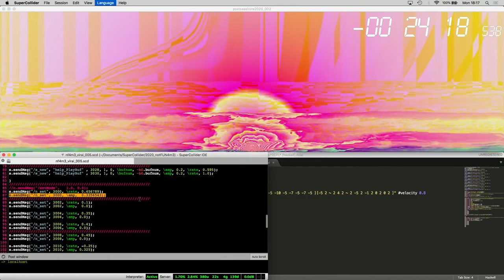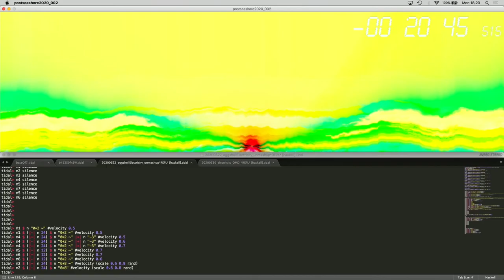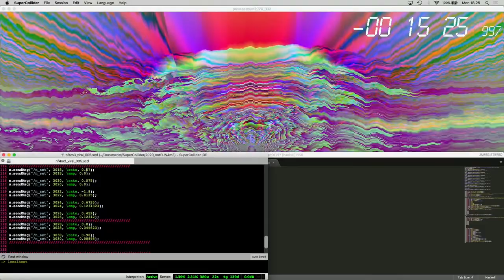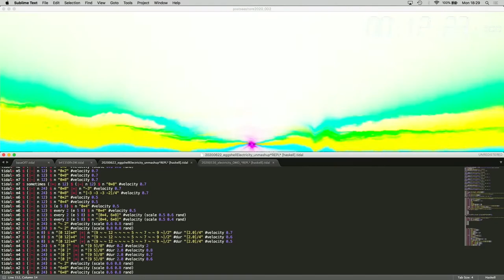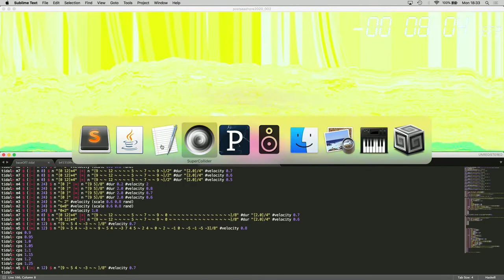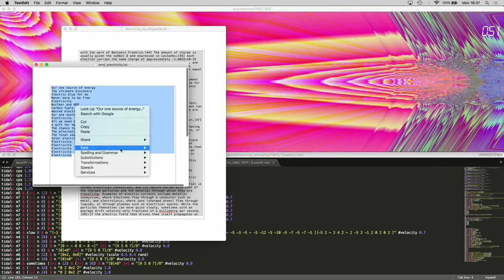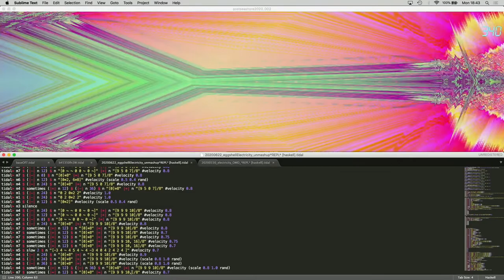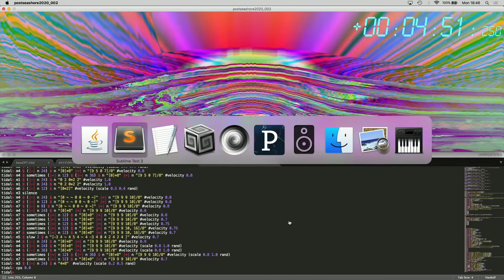voodoochild/: !fUN4m3: 004: eggLectric: Campamento Extendido: impendingVoid/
voodoochild/:
!fUN4m3: 004: eggLectric
Live-coding y gráficos audio-reactivos;
Supercoliider+TidalCycles+Processing+MIDI+Casio CTK-481+KorgMicroSampler
30' 27"
Recorded Live on 2020/06/22: 18.30 UTC-4